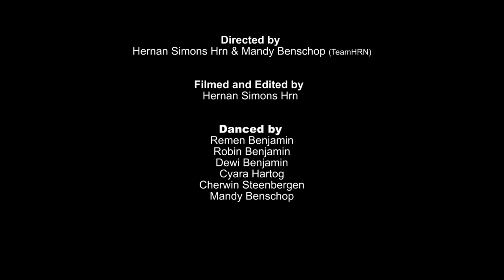Pia Mia - Do It Again Ft. Chris Brown, Tyga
"Do It Again" Performed by Pia Mia, Chris Brown and Tyga

(Re-Performed / Lipsync by Mandy Benz)
with Remen, Robin & Dewi, Cherwin and Cyara

HRN Entertainment ©
Dance & Video Productions

Pia Mia - Chris Brown - Tyga - J Boog - TikTok - Viral Videos